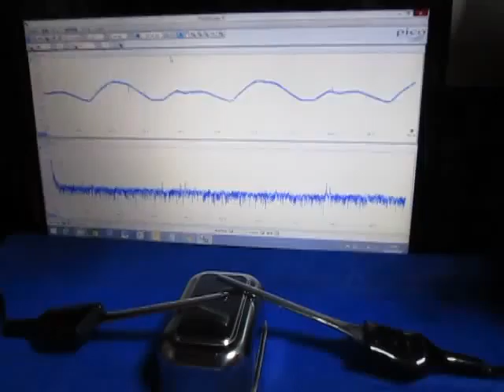超音波（伝搬）実験 Ultrasonic experiment（Propagation）